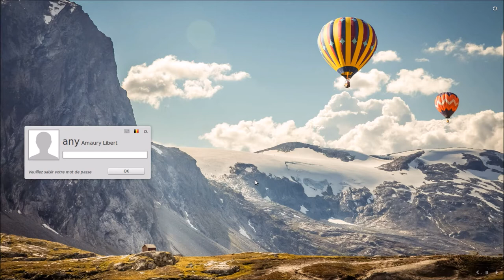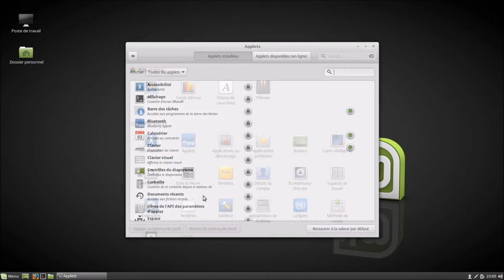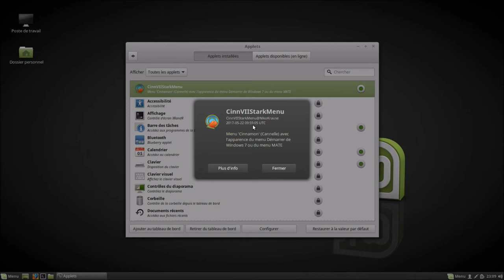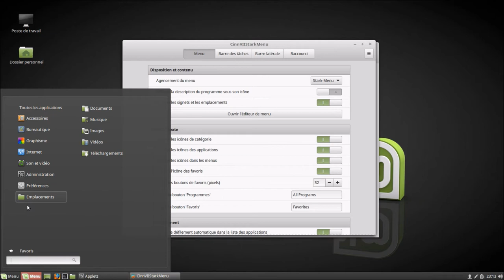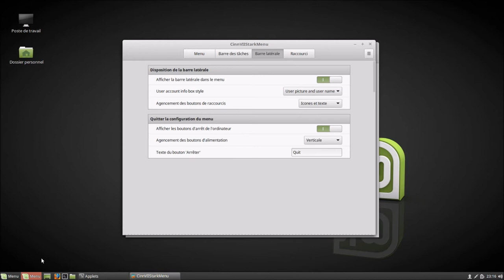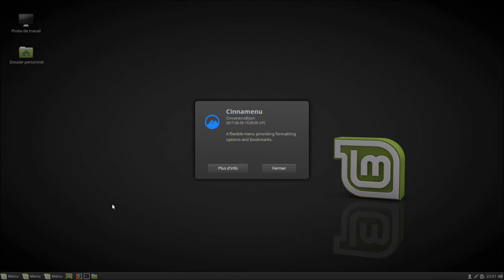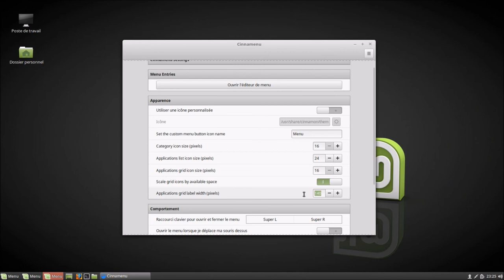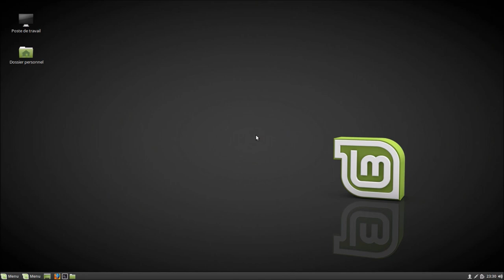Linux Mint Cinnamon (18.2 beta) et ses menus d'applications